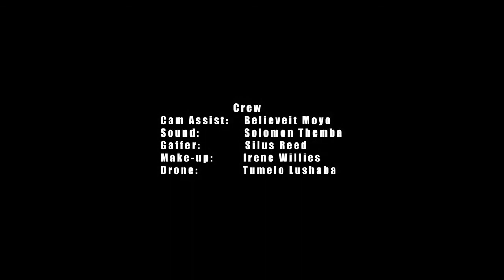STRETCH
"‘Stretch’ is a South African love story that explores the complexities of modern-day relationships when faced unforeseen challenges.
Lisa and Steven are young, happily married newlyweds. With the busyness of everyday life, the couple have yet to experience each other’s presence on 24/7 basis.

When the national lockdown is announced, the happy couple is eager to take advantage of the 21 days of one another’s undivided attention.

With no interruptions of daily life, Lisa and Steven grapple with the discovery of one another’s idiosyncrasies, habits and pet peeves. The strength newlyweds’ marriage is tested when the lockdown is extended further.
As the couple begin to question their compatibility, their uncertainty results in infidelity.

The story takes and unexpected turn when they discover who is on the other end of Steven’s online dating adultery.

Lisa and Steven are faced with the difficult realities, will they withstand stretch of time, throughout the National Lockdown?"